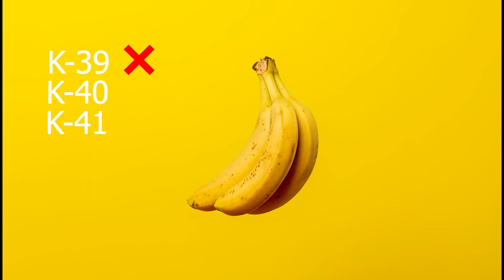You've been eating Antimatter | Why bananas are radioactive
Do you know that you have been eating an antimatter all this time. Bananas are radioactive. They contain potassium isotopes that  cause radioactivity. You would die if you ate 10 million bananas at once. Antimatter is opposite of matter. Antimatter can be used to make antimatter bomb. That 10 times more powerful than nuclear weapons. What if we explode an antimatter bomb?  Can we make power or electricity out of banana?